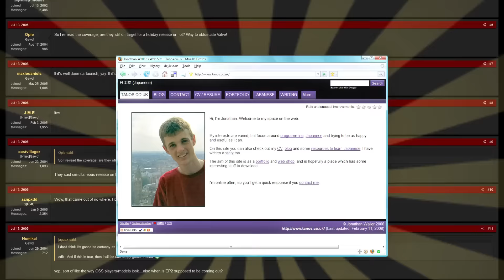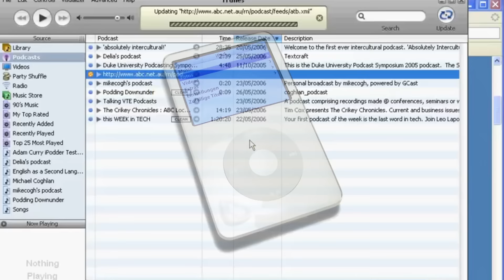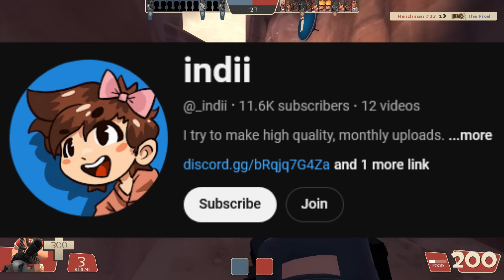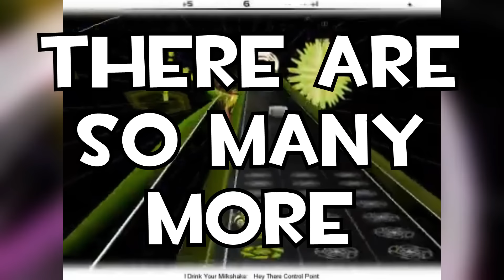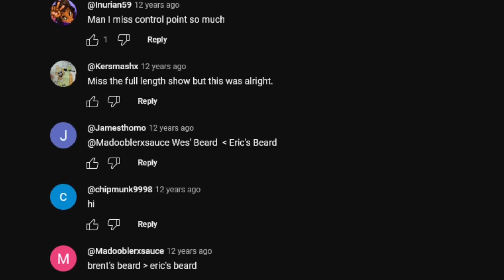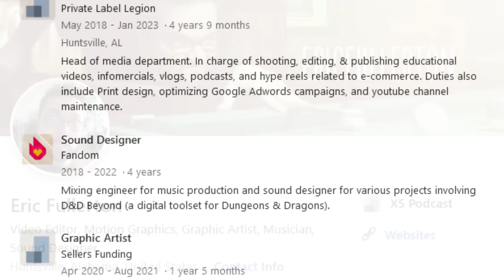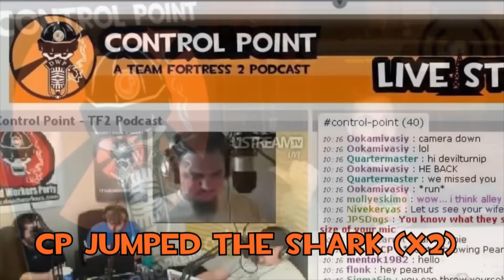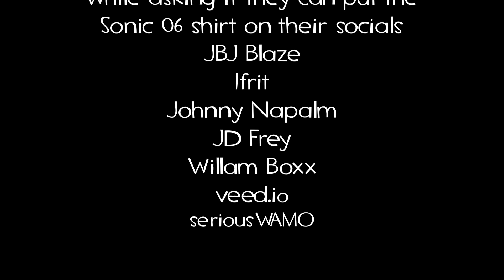The TF2 Community That Disappeared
If there’s one thing you should know about Team Fortress 2 by now, it's that it’s old. Over the course of nearly two decades, TF2’s bound to have some real forgotten gems, and we’ll be looking at one such gem today. A TF2 Community that once dominated the humble 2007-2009 scene, now nearly lost for good.

Control Point Discord:
Swishcast Discord (my podcast and TF2 server):
CREDITS:

@AzelleTown  - Thumbnail
@CashuNutt  - Vocals
@NotSamG  - Instrumental
@SirTeclas - For allowing me to use his song in a section
JD Frey of @deadworkersparty - original creator of the DWP & Control Point Logos

If you’re already down here in the description, you might as well read about my thoughts on this video.
Surprisingly!! Making an hour long video is A LOT harder and more taxing than a simple 10 minute one. Lots of lessons learned there. However I had a lot of fun making it. I hope you liked the green screen facecam stuff too, I know I did, hoping to experiment with it more in the future though.

As for what’s coming next, I hope to make some smaller stuff more frequently for the rest of the year. I do have a lot of ideas for big vids like this one tho…